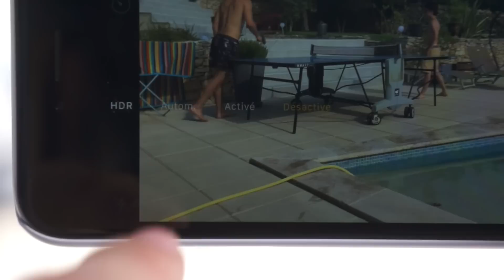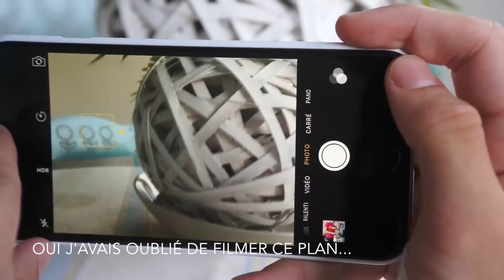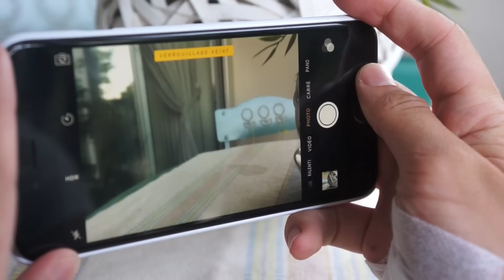7 astuces pour réussir ses photos avec un smartphone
Le smartphone remplace de plus en plus les appareils photos. Voici 7 astuces pour faire de meilleures photos !